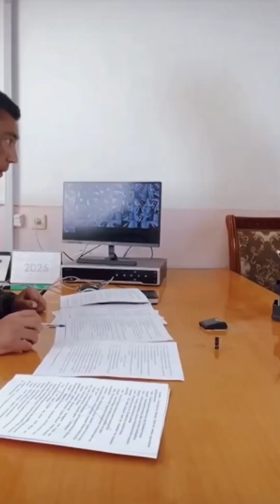VALLOMAT, PORAXO’R BOSHLIQ HAMSHIRALARNI HAYDAB SOLDI. PORANI OLISH USLUBINI KO'RIB LOL QOLASIZ